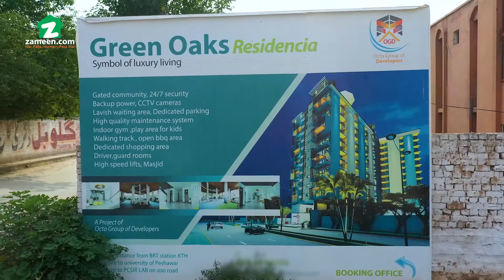Green Oaks Residencia – Construction Update August 2021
Green Oaks Residencia is a project being developed by Octa group of developers – an experienced and noteworthy developer with past projects in Oman and UAE. Green oaks residencia is offering commercial outlets alongside residential apartments in the core of Peshawar. The developers are bound to impress with fantastic and astounding design, the undertaking conveys living spaces that are luxurious and rich. Also, the land interest around makes certain to yield productive returns. Perfectly arranged starting from the earliest stage, this investment will lift the way of life of future occupants.